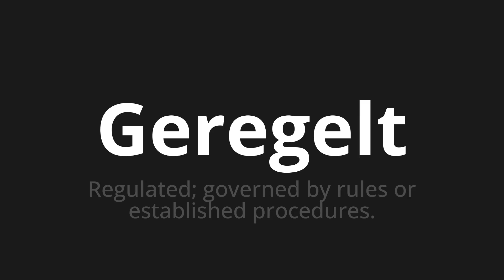How to pronounce Geregelt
Master the Pronunciation of 'Geregelt which meters regulated' - which means : Regulated;Governed by Rules Or Established Procedures. 📝 with @HTPronounce 🎓🗣️ - [Your Guide to German]

Learn to pronounce 'Geregelt' perfectly in German with our easy and engaging tutorial by @HTPronounce! 📖📽️ In this comprehensive video, we provide you with native speaker examples 🗣️👂 and phonetic breakdowns 🎵 to ensure you get the pronunciation just right.

How to say Regulated in German